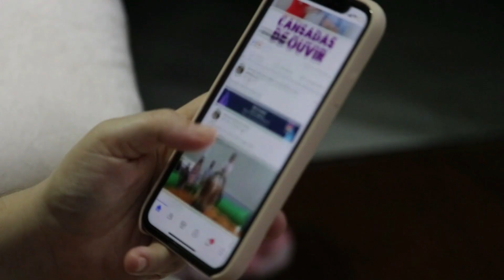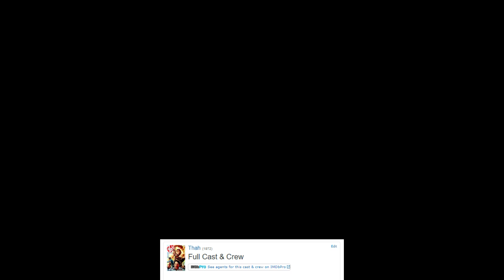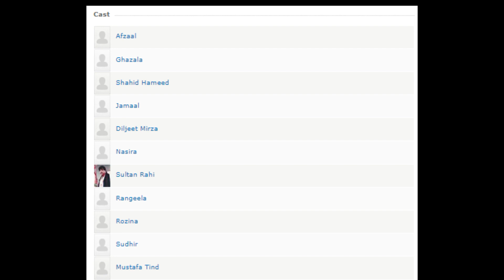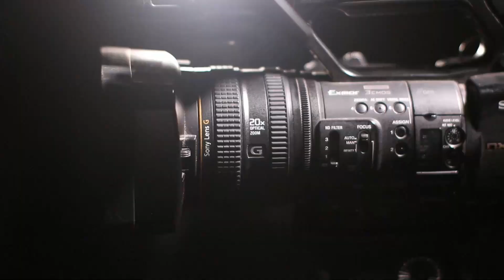How did the film Thaah create a storm? | Sultan Rahi, Afzal Ahmed, Sudhir, Rangeela, Rozina, Shahid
In This Video we Discuss Pakistani Film Thaah
Amazing Facts About Pakistani Film Thaah Songs and behind Story

4: Waheed Murad Real Story | Waheed murad biography in urdu| hindi | waheed murad death| SHOWBIZ COLORS
8:Who Killed Nazia Hassan Shocking News After 21 Years | The cause of Nazia's Death | Showbiz Colors
10: Pakistani Film Dil Aur Duniya VS Amanat | Rangila Success Story | Asiya VS Bazgha | Showbiz Colors
11: Who supported Waheed Murad from the first to the last film? | Waheed murad Biography| Showbiz Colors
14: Waheed Murad VS Nadeem Who is Best Actor? | Waheed Murad and Nadeem Biogrpahy | Showbiz Colors
15: How did Waheed Murad Prove That He is a Big Hero? |Nadeem,Shahid and Waheed Murad | Showbiz Colors
17: Top 10 Painful song in memory of Waheed Murad | Waheed Murad 38th Death Anniversary | Showbiz Colors
17: Who was Waheed Murad's first love? | وحید مراد کو پہلی محبت کس سے ہوئی؟ | Showbiz Colors
18: Why didn't Anjuman Get government Honors? | انجمن سرکاری اعزازات سے کیوں محروم رہی ؟| Showbiz Colors
28: What did Syed Noor do to Mehnaz Begum? | Mehnaz Begum Full Story and top songs | Showbiz Colors